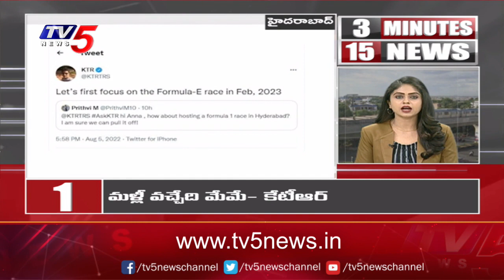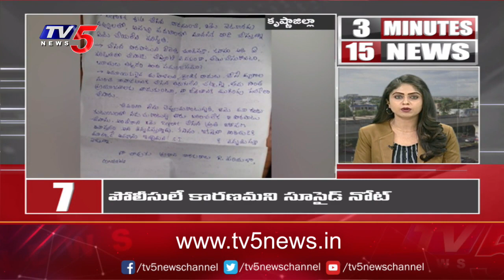3Minutes 15 News | Speed News | TV5 News Digital